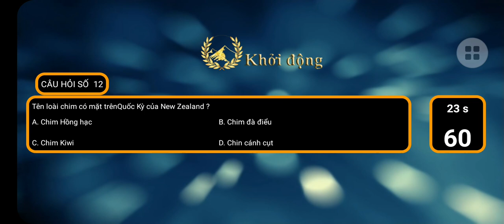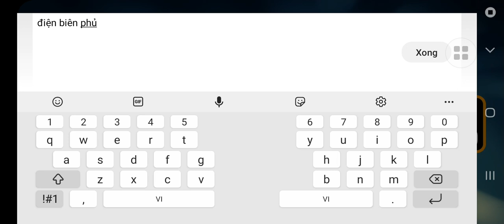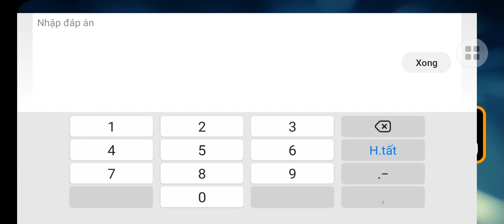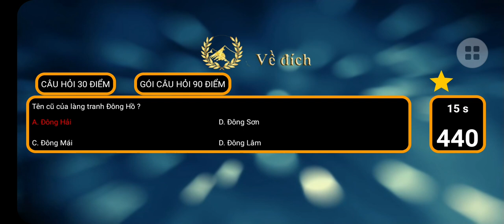Đường lên đỉnh Olympia - 01/01/2023